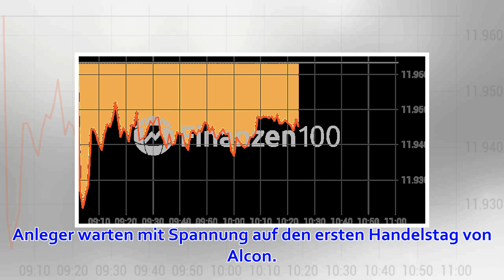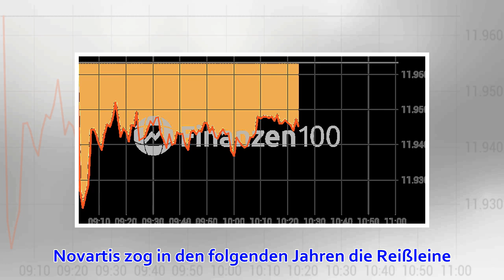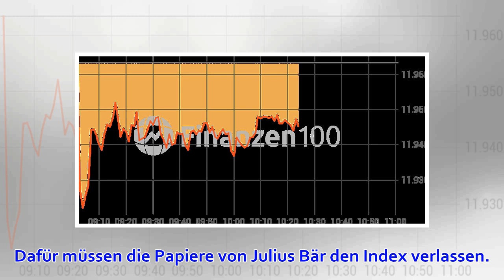Novartis und Alcon gehen getrennte Wege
Beide im SMI gelistet: Novartis und Alcon gehen getrennte Wege Nun ist es so weit: Nach etwa zehn Jahren werden der Schweizer Pharmakonzern Novartis und seine Augensparte Alcon eigenständig agieren. Anleger warten mit Spannung auf den ersten Handelstag von...